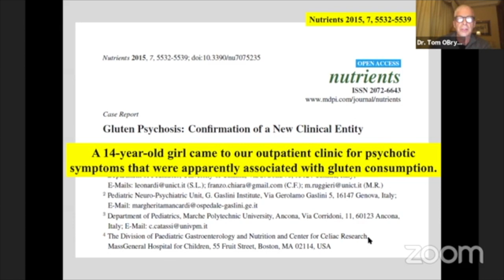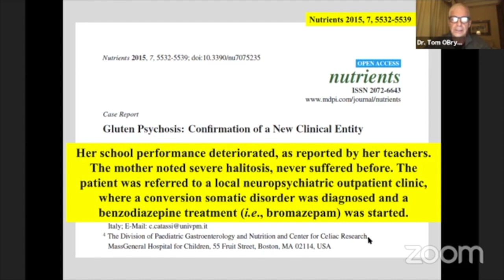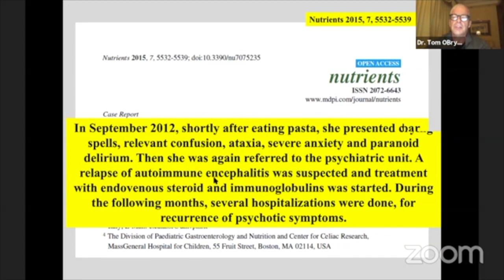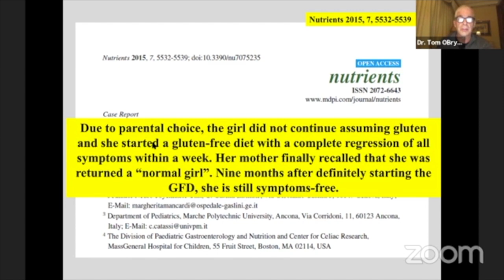Brain On Fire! Case Study of Psychosis Triggered by a Gluten Sensitivity in 14 Year Old Girl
A 14-year-old girl gets misdiagnosed with Psychosis but it was actually a gluten sensitivity.

A 14-year-old girl who came to see the doctor in an outpatient clinic for psychotic symptoms of apparently associated with gluten. (they didn’t know this at the time.) She had a fever, became irritable and reported daily headaches and concentration difficulties.

One month later her symptoms got worse with severe headaches, sleep problems and behavior alterations and apathy with a few crying spells. Her school performance deteriorated. Her mother noticed severe bad breath.  Now there's a clinical clue right away - something's going on the digestive tract when you have severe bad breath that she never suffered before.

She was referred to a neuropsychiatric outpatient clinic where they diagnosed her with a Conversion Somatic Disorder. Very scary for a parent to hear this diagnosis.

During her final exam, she had psychiatric symptoms and hallucinations and she reported these hallucinations were indistinguishable from reality.  She saw people coming off the television to follow her and scare her.  That's a perceived threat, an extreme perceived threat.  Weight loss about 5% of her weight and GI symptoms such as bloating and severe constipation.

They admitted her to the psychiatric ward, a 14-year-old girl. CT of the brain was normal, EEG was normal.  They diagnosed Autoimmune Encephalitis and they put her on steroids. These are pretty strong drugs they were using for several months.

She had repeat hospitalizations because of recurrent psychotic symptoms. (This just all started out of the blue - just a normal fourteen-year-old girl.) They did spinal cord magnetic resonance imaging, MRI of the brain and of the spinal cord.  They did a lumbar puncture.  They took some fluid out of her spine and evaluated everything and it was all normal.  Everything was normal.

She had a mildly reduced level of iron storage - that's what ferritin is.  A little bit of a marker of inflammation in the gut but nothing else was out of balance.  They checked her for celiac and it was negative.

Then she presented with severe abdominal pain, difficulty speaking, slow speech, depression, distorted paranoid thinking, suicidal ideation, up to a pre-coma.

Then they gave her even stronger second-generation antipsychotic drugs but the symptoms persisted.  By now she had lost 15% of her weight so the nutritionist said  “you know why don't we just try a gluten-free diet. There's no evidence of celiac but why don't we try."  And her symptoms dramatically improved over the course of the next four months.  She kept getting better and better.

Here's a comment from the doctor: “until a few years ago gluten-related disorders include only celiac and allergies, therefore our patient would have sent back home as a psychotic patient with lifelong treatment with antipsychotic drugs.”

Wow. What was her future going to be?  They would have just kept her on these really strong drugs that would have prevented her from having a normal life.  But, it was just a sensitivity to wheat.

And, due to parental choice, the girl did not consume gluten again and she had complete regression of all of her symptoms.  Nine months later she is still gluten-free and she symptom-free.

That is an amazing story and it just goes to show you how powerful and toxic certain foods can be for certain people.

This is why we tell everyone to TEST not Guess for gluten sensitivity and leaky gut.
Learn more about the most advanced lab test technology, the Wheat Zoomer